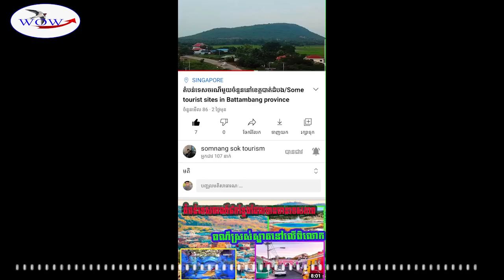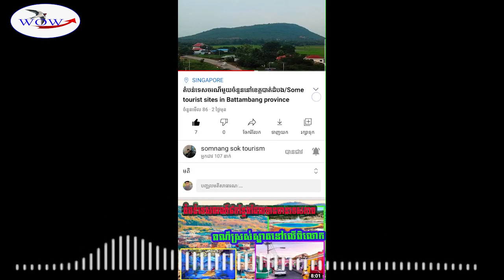វិធីសាស្ត្រជោគជ័យតាមក្បួនសាមកុក-Success Method Rule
💰ឧបត្ថម្ភគាំទ្រការផលិតវីឌីអូ បន្តទៀត 💰
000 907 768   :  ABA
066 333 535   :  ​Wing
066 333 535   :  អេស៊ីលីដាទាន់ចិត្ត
💰សូមអរគុណ អរព្រះគុណណាស់!💰